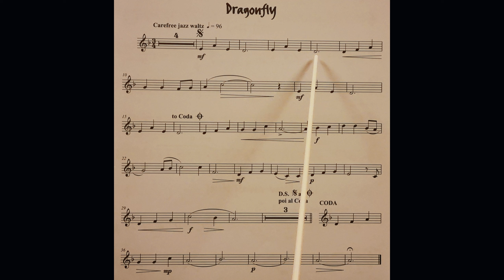Dragonfly piano accompaniment at rehearsal speed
The piano accompaniment part at rehearsal speed for the piece Dragonfly from the book Really Easy Jazzin’ About for Trumpet. It includes the music for the Trumpet to play along to and pointing to help students get used to playing with the piano part. It is slower than the official recording. This is because we have found the official recording to be too fast for students when learning the pieces. It is a stepping stone to playing at full speed.